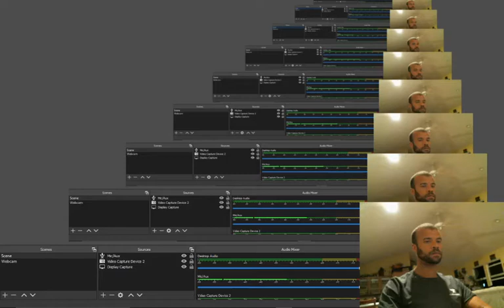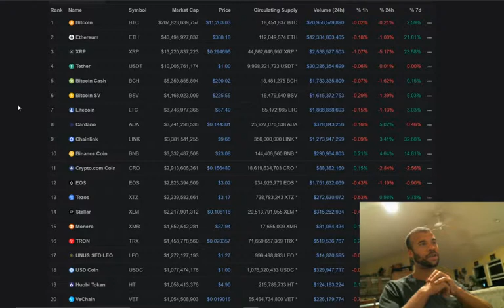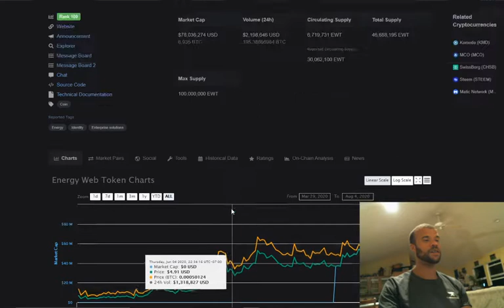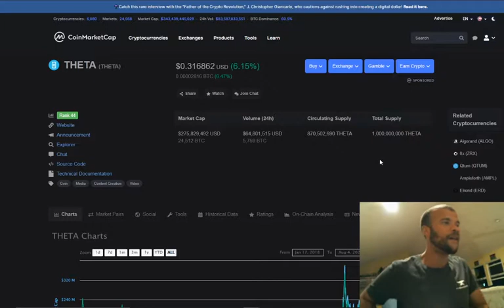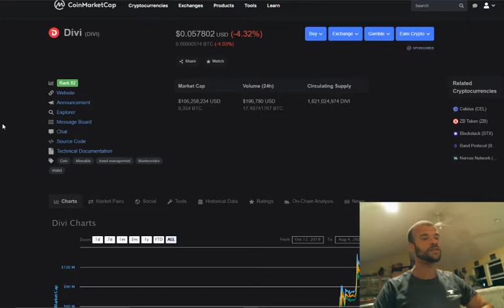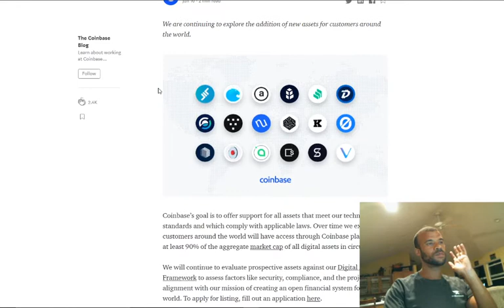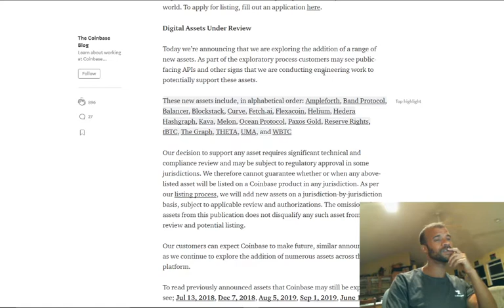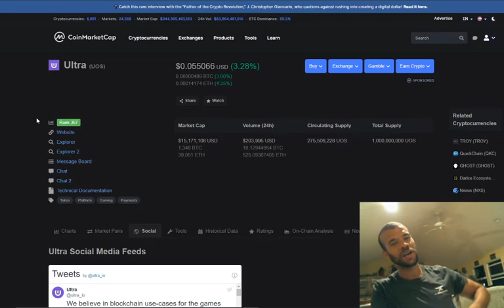Top Long Term HODLs; $LINK, $THETA, $EWT, $UOS, $DIVI; Coming to Coinbase? $OCEAN, $FET, $BAND, $STX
A look at the long term cryptocurrency charts shows a clear cyclical pattern where Bitcoin and the entire market rises and then falls, with many side projects coming and going in between. Lots of tokens and projects burst on to the scene touting to be the next Bitcoin, only to disappear by the next market cycle.

But with each cycle, a few projects strengthen their position and use case in the world, and progress towards being an integral part of the developing Web3 world.

In this video, I take a look at some of the projects with unique use cases that could make it so that they become long term survivors and morph into the Amazon's and Googles of the blockchain space.

Sign up for the Theta.tv platform and Earn Theta Fuel Tokens

$BTC $ETH $BCH $ZRX $DGB $LTC $XTZ $ALGO $XRP $LINK $UOS $DIVI